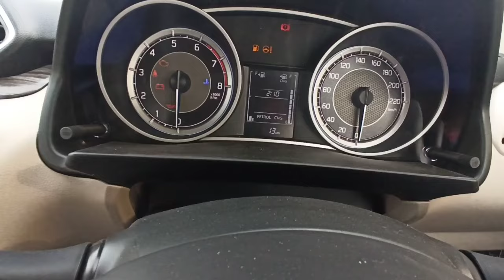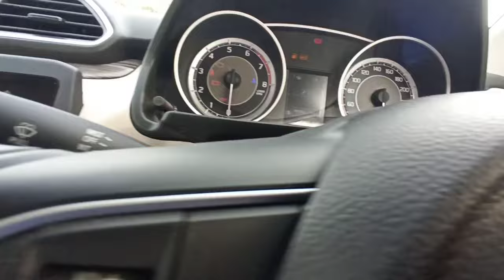Maruti suzuki Dzire vxi CNG bs6 real review interior features